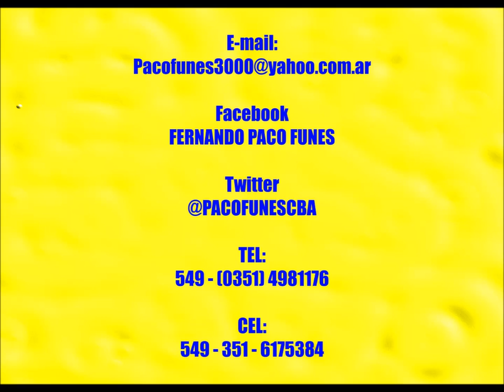DIFUNTA CORREA - CHACARERA HOMENAJE DE FERNANDO PACO FUNES - 11 DE Abril de 2016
CANCIÓN HOMENAJE A DEOLINDA CORREA (Santa Pagana... por su vida, la y milagros) - NACIDA EN ANGACO Y MUERTA EN EL DESIERTO DE CAUCETE - SAN JUAN  - ARGENTINA - CON RESPECTO A LA OBRA, COMPUESTA SU LETRA Y MÚSICA POR EL CANTAUTOR POLINSTRUMENTAL  FERNANDO "PACO" FUNES, EL 11 de Abril de 2016 en MALAGUEÑO - CÓRDOBA - ARGENTNA Y EL VIDEO EDITADO EN TORRES  - RIO GRANDE DO SUL - BRASIL EL 17 DE MARZO DE 2017 - SALUD ESPIRITUAL A QUIEN LO VEA Y ESCUCHE - Y QUE EL DIOS DE JESUCRISTO LOS BENDIGA...